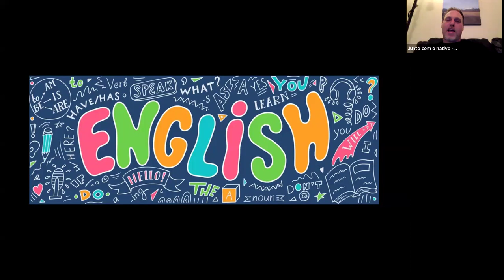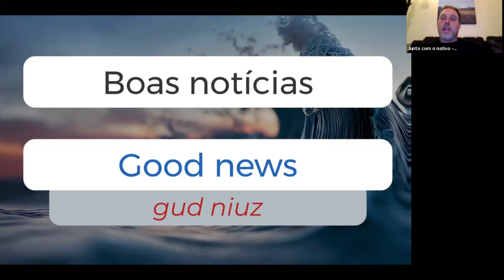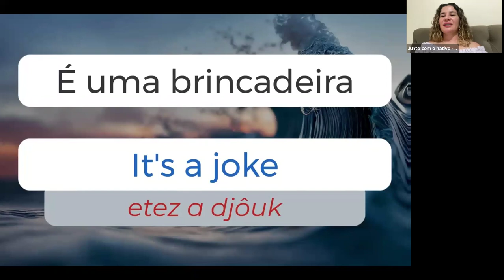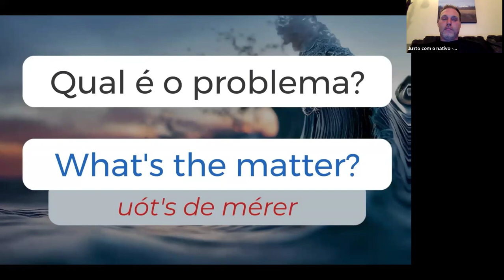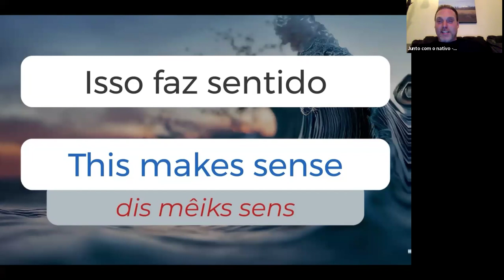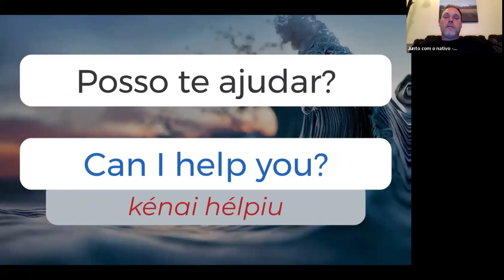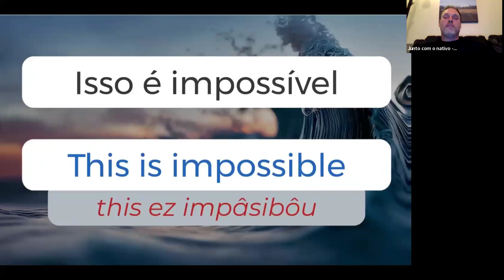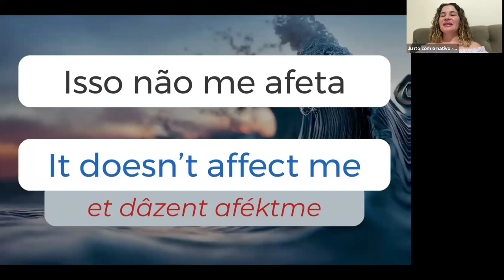ESCUTE 5 MINUTOS E APRENDA INGLÊS #2